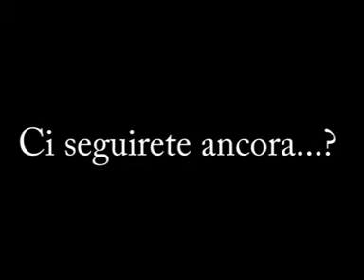Sanremo 2012 terza giornata (Le Donne Lo Sanno)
Ancora a caccia di interviste e questa volta abbiamo superato noi stesse!